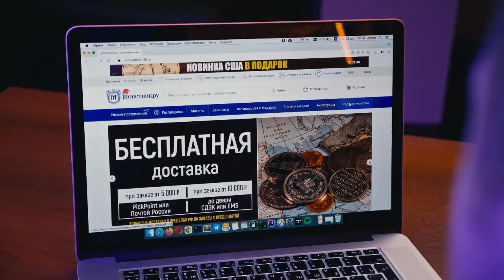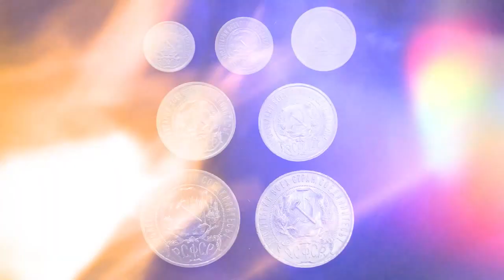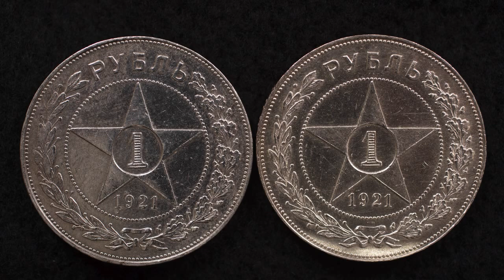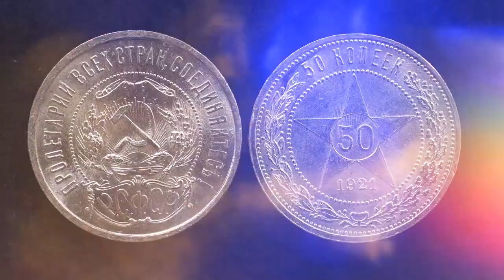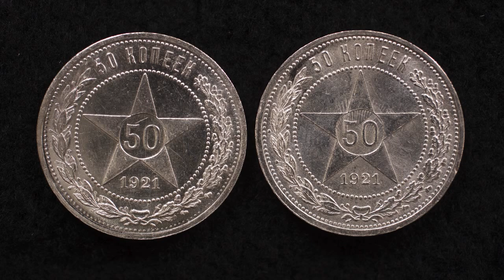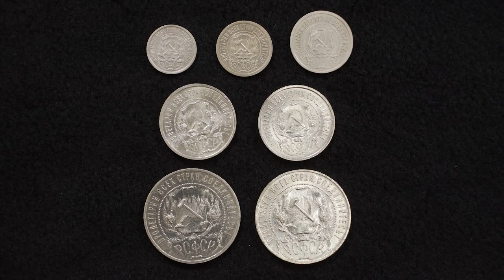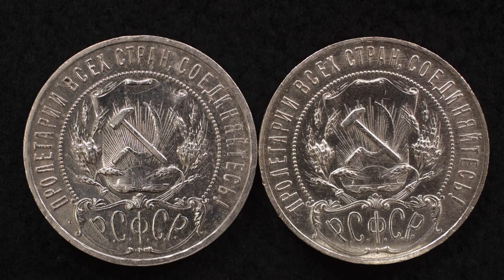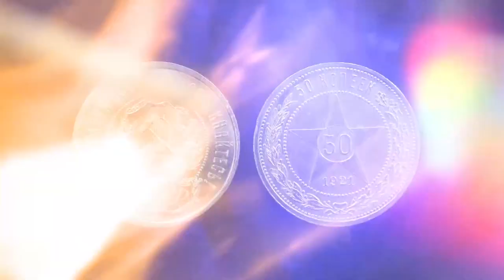✦ Монеты раннего Советского периода чеканки ✦ Нумизматика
Пополните коллекцию из ассортимента 100% подлинных монет (22000 видов в наличии):
(цена от 1₽ до 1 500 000₽ за монету)

Сегодня в видео рассказ от Дмитрия Савина про монеты Советского раннего периода чеканки. Началась Советская чеканка, вероятнее всего, в самом конце 1921 года и сразу монеты в обращение не были запущены. Возможно, монеты выпускались и позже, но датированы они были 1921 годом. Нужно помнить, что не обязательно монеты, датированные каким-то годом, выпущены были именно в этом году. Все монеты были выпущены в обращение одномоментно, в конце 1924 года. Далее смотрите видео. Делитесь видео с друзьями и единомышленниками.

👑 Закажите подлинные монеты Российской Империи (4500 видов в наличии):
🇷🇺 Закажите подлинные монеты Российской Федерации (1300 видов в наличии):
➤ Закажите подлинные монеты Древней Руси (800 видов в наличии)

СПЕЦИАЛЬНОЕ ПРЕДЛОЖЕНИЕ ТОЛЬКО ДЛЯ ЗРИТЕЛЕЙ КАНАЛА ЗАМЕТКИ НУМИЗМАТА
Получите скидку 5% на первый заказ и бесплатную доставку в любой город РФ!
Чтобы воспользоваться предложением введите купон ZN2021 на странице оформления заказа.
Данное предложение не является публичной офертой, воспользоваться можно только один раз, действует до 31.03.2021.

➤ Все монеты проверены профессиональными экспертами и мы 100% гарантируем их подлинность.
➤ Более 22000 видов монет в наличии от античных до современных по цене от 1 рубля до 1,5 миллионов рублей за монету.
➤ Все предметы в наличии, заказ отправляется в течение 24 часов в любой город РФ.
➤ При покупке от 5000р доставка бесплатная! Легкий возврат в течение 30 дней с момента получения.
➤ За 5 лет работы уже 110000 человек стали нашими клиентами и остались довольны, о чем говорят 5100 отзывов в Яндексе на 5 звезд.

✦ Если вы хотите помочь развитию канала, то это можно сделать несколькими способами:
2. Перечислить любую комфортную для вас сумму на карту Сбербанка, ВТБ или Альфа-банка.
3. Если вы проживаете не на территории России, то можно отправить перевод paypal. Наш аккаунт в этой системе @sergeezh